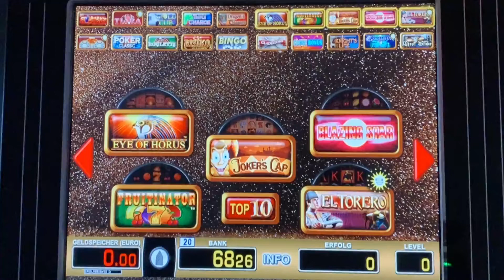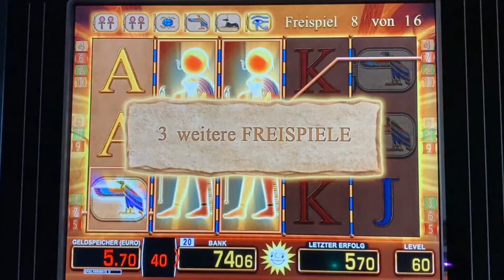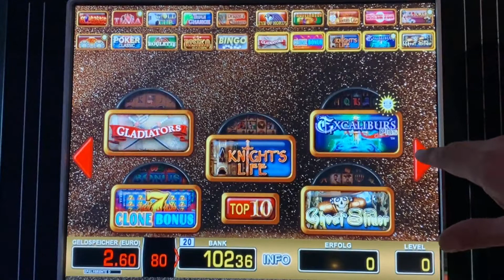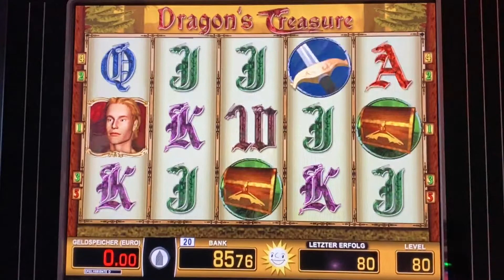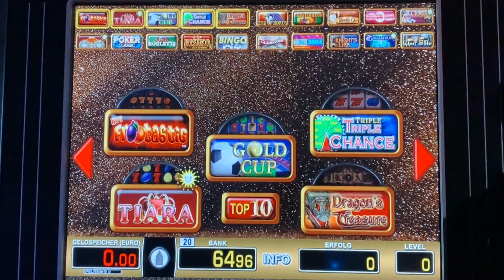😎🔝merkur Magie Casino 😱Eye of Horus TR5 geht bis zum Auge😱 Zocken Spielhalle Gauselmann ADP💪😍Euro